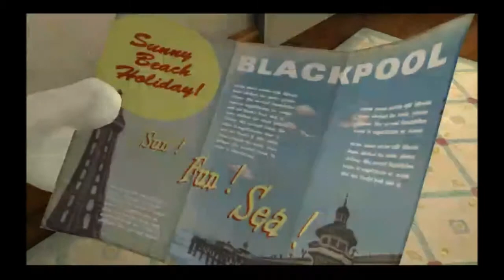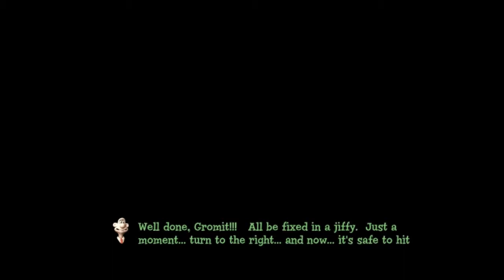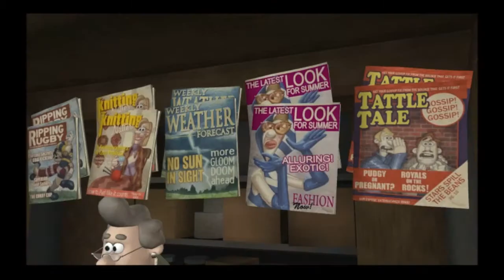FinDragon plays Wallace&Gromit In the Last Resort! Ep.1